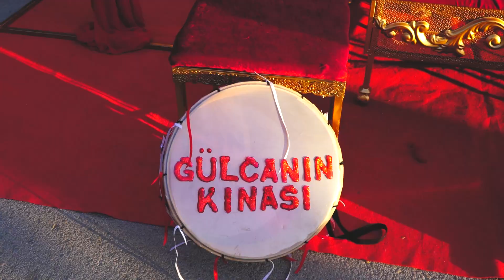Henna night Gulcan & Ali